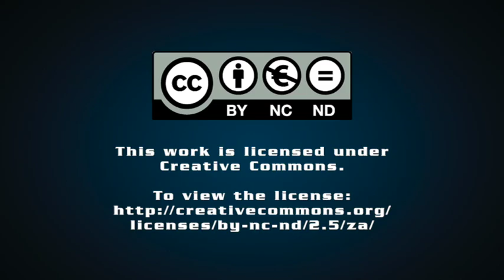Reading study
Stellenbosch University Associate Professor in the Economics Department Nic Spaull unpacks the recent results of the 2021 Progress in International Reading Literacy Study (PIRLS) that shows that 81% of grade four learners are unable to read for meaning in any language.